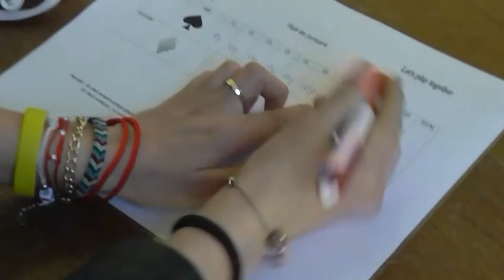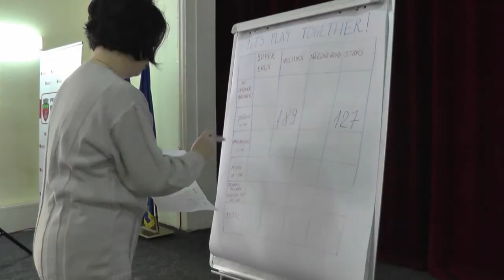Let's play together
ERASMUS+ Roll the dice project activity - April 2015
Theoretical High School Ioan Slavici - Panciu
County of Vrancea - ROMANIA